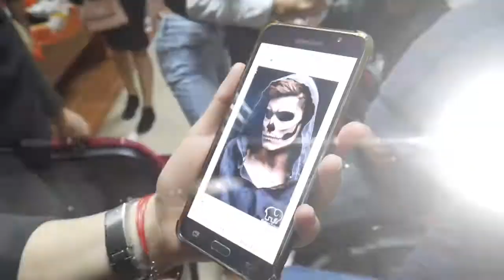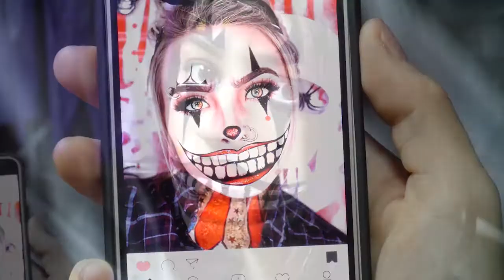Halloween i frikshëm nga New Generation në Trokit 31/10/2018 | IN TV Albania